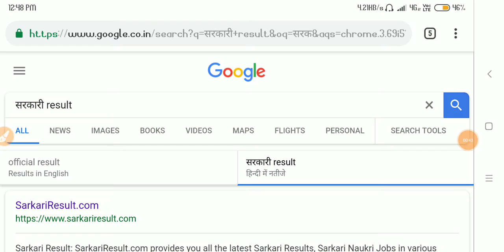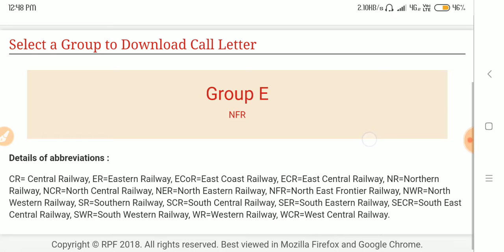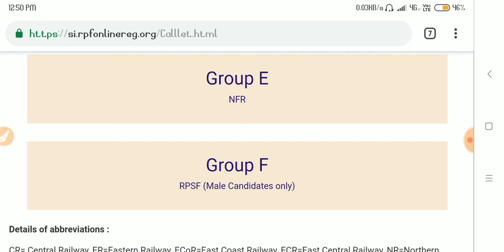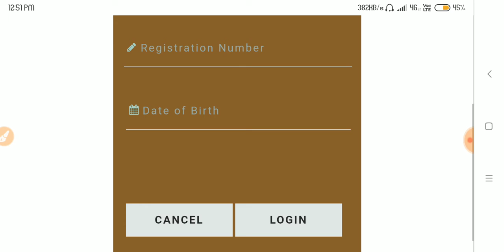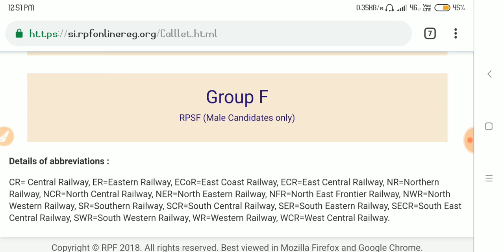💯 ✍️ RPF SI / Constable Admit Card के बारे में जानकारी || देखे कैसे